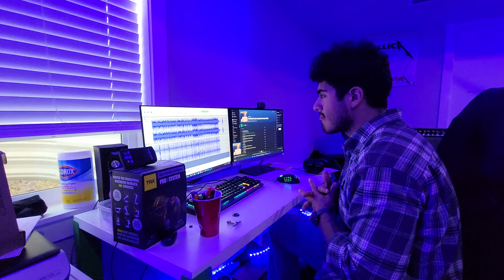Jam Nov 24